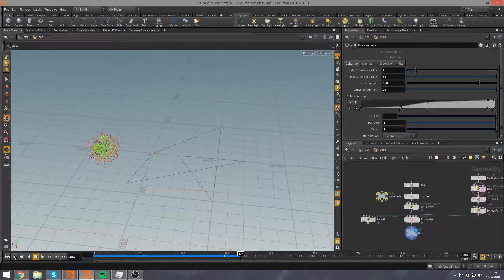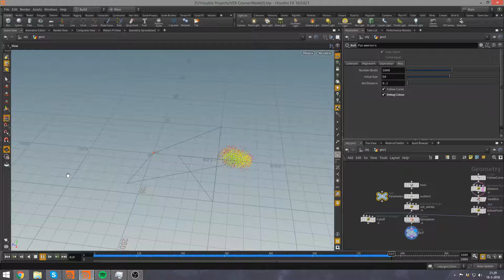Houdini - Flocking Simulation